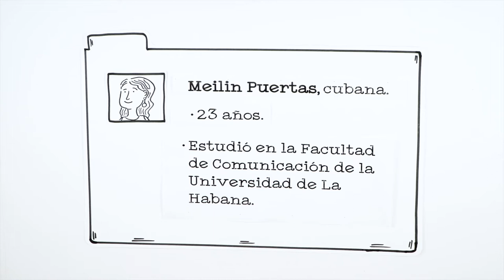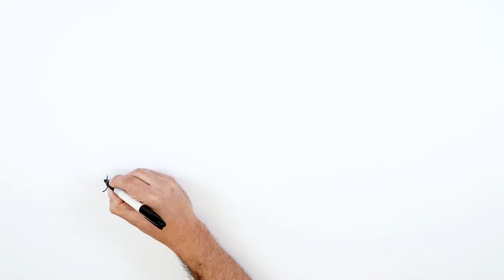Conoce a los periodistas que escribieron las investigaciones de "Nuevas voces, nuevos relatos"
Walter Frierio, Meilin Puertas y Claudia Montero son los tres jóvenes periodistas cubanos que escribieron las investigaciones recopiladas en el proyecto "Nuevas voces, nuevos relatos".

Desde el año 2017, Espacio Público ha llevado a cabo un proyecto con periodistas jóvenes, con el objetivo de fortalecer la rendición de cuentas a los gobiernos, a través de la promoción del periodismo de investigación en la región, y el fortalecimiento de los medios de comunicación independientes. En estos cinco años, más de 45 jóvenes periodistas de Cuba, Nicaragua y Venezuela han podido participar en espacios formativos, crear redes de contactos con otros periodistas de la región, y compartir experiencias con otras personas que, al igual que ellos, han tenido que ejercer el periodismo en contextos políticos similares. Además, esta conexión busca capacitar en herramientas para el desarrollo de un mejor periodismo digital, entendiendo su potencialidad y la diferente realidad que viven distintos países en América Latina.